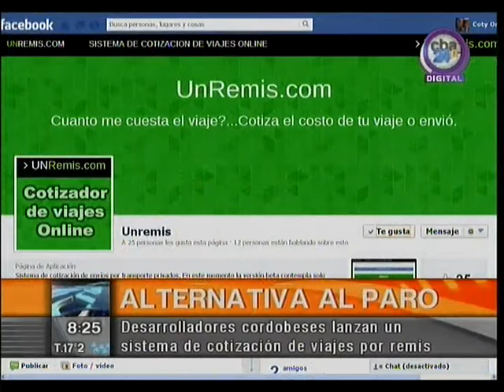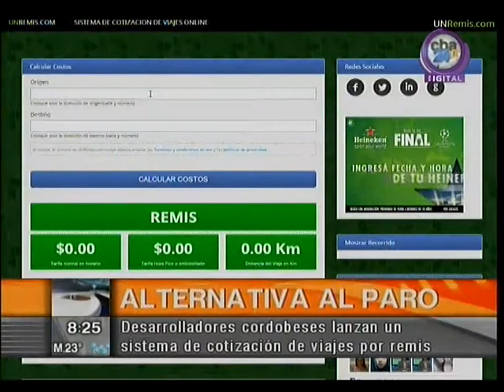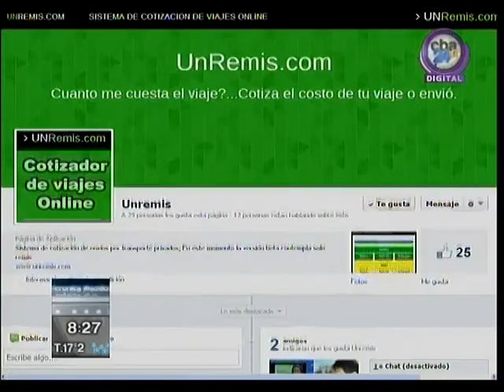Unremis.com, una alternativa frente al paro de transporte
Desarrolladores cordobeses lanzan un sistema de cotización de viajes por remises en la página web